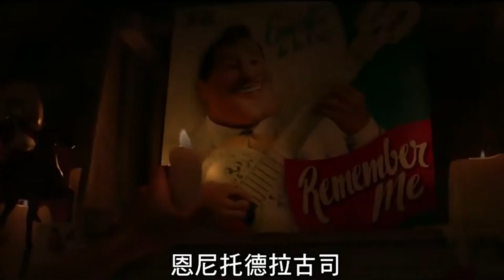財神電視台: 萬代福播映《可可夜總會》 3D電腦動畫歌舞奇幻電影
【記者柯朝枝報導】  《可可夜總會》是一部2017年播映的美國3D電腦動畫歌舞奇幻電影，由皮克斯動畫工作室製作、華特迪士尼影業發行。《可可夜總會》故事描述墨西哥的鞋匠家族「里韋拉斯」有個代代相傳的家訓，就是家族的成員絕不能與音樂有任何關係，但天生音樂魂的男孩米高難以抵擋音樂的魅力，時常躲在家中閣樓練習，更無師自通了一身不得了的吉他技巧。

就在「亡靈節」這天，米高的父親發現了充滿樂譜的秘密閣樓，盛怒之下砸爛了米高的吉他，傷心又憤怒的米高跑去已逝的偶像、吉他之神的紀念碑內，卻意外進入了「夜總會」的奇幻世界，米高變成了只能被亡靈看見的「活死人」。米高必須在亡靈節結束前找到在夜總會的祖先家人，才能回到活人的世界。米高他是否能在夜總會的世界釐清家族對音樂的怨念，並在亡靈節結束找到回家的路呢？

《可可夜總會》是由曾執導《玩具總動員》系列的金獎導演李‧安克里奇帶來的皮克斯全新原創故事。《可可夜總會》以熱鬧的墨西哥節慶亡靈節為故事背景，將為觀眾呈現色彩繽紛、笑中又帶著滿滿感動的3D電腦動畫歌舞奇幻電影。

《可可夜總會》故事講述一個名為米高•李維拉的12歲男孩意外去到夜總會，他需要尋求自己的已故音樂家高祖父的幫助，幫助他重返現實的世界。

《可可夜總會》最初於2017年10月20日在墨西哥莫雷利亞國際電影節舉行首映，而後在墨西哥各大劇院發行，《可可夜總會》同時也是墨西哥歷史上票房最高的電影。美國則於2017年11月22日上映。電影上映後獲得的好評如潮，包括配音團隊、配樂、故事和對墨西哥文化的尊重，令《可可夜總會》獲得了不少榮譽，包括被美國國家評論協會，評選為2017年最佳動畫影片，並獲得美國評論家選擇獎、安妮獎和英國電影學院獎提名最佳動畫片。《可可夜總會》電影亦獲得奧斯卡最佳動畫片獎、奧斯卡最佳原創歌曲獎、金球獎最佳動畫和提名金球獎最佳原創歌曲（《請記住我》）。

《可可夜總會》電影的概念源於墨西哥節日亡靈節。劇本由李•安克里奇、海特里安•莫利納、傑森•卡茨和馬修•阿爾德里奇共同編寫。皮克斯在2016年開始發展電影，安克里奇和部分電影工作人員為了靈感而探訪墨西哥。曾為多部皮克斯動動畫電影譜曲的米高•吉亞奇諾則為本片配樂。電影主要配音員包括安雷湯尼•岡薩雷斯、蓋爾•賈西亞•貝納、班傑明•布萊特、芮妮•維克托、安娜•奧費莉亞•穆爾吉亞、阿蘭娜•烏巴赫、傑米•卡米爾、索菲亞•伊斯皮諾薩和愛德華•詹姆斯•奧莫斯。這是有史以來首部以九位數字預算製作，全拉丁裔的演員陣容的電影，耗資預算高達1.75億至2億美元。

《可可夜總會》故事描述十二歲的米高住在墨西哥聖塞西莉亞一個小村莊，村裡洋溢著慶祝亡靈節的氣氛。米高的高祖父為了實現音樂夢想，離鄉背井、拋妻棄女，於是高祖母伊美黛就禁止李維拉一家（Riveras）後代接觸音樂而從事製鞋家業。然而，米高從小就夢想成為一名音樂家，就像他的偶像德拉古司一樣。德拉古司是以《請記住我》（Remember Me）一曲成名的流行歌手和電影明星[註 3]，不幸在1942年的演唱會現場發生意外被鐘砸死。在親戚裡面，只有米高的曾祖母可可不反對音樂，所以米高很喜歡她。米高無意發現亡靈節供桌上一張破損的相片有曾祖母、高祖父母的合影，但是高祖父的臉被撕掉了。不過他察覺高祖父所持有吉他是音樂家德拉古司的，則深信高祖父就是吉他之神德拉古司。大喜過望的米高拿著吉他告訴家人要參加選秀比賽，奶奶得知大發雷霆，將吉他奪過來摔爛，米高傷心奪門而出。

米高把腦筋動到德拉古司的吉他上，偷偷潛入他的陵墓。拿起吉他輕彈了一下，突然就在現實世界消失、人們都看不到他，除了米高的朋友，一隻流落街頭的墨西哥無毛犬叫做丹丹（Dante）。在墓地裡，米高遇到他死去的親人都變成骷髏，他們很驚訝的看著米高，覺得米高的出現和伊美黛有關。伊美黛一直不能去現實世界，所以他把米高帶到「夜總會」（Land of the Dead），一個死去的人生活的地方。只有在亡靈節的時候，已故的親人才能去現實世界和生者團聚。

在夜總會，伊美黛、米高和他的親人發現伊美黛不能去現實世界，是因為在亡靈節供奉的相片中伊美黛的肖像被米高從祭壇上取走，帶在身上。米高必須在日出前離開，否則他會變成骷髏永遠待在那裡。但他也可以立刻回到現實世界，只要他有一片帶著親人祝福的萬壽菊花瓣[註 5]；伊美黛同意讓米高回家，條件是米高放棄自己的音樂夢想。米高回到陵墓食髓知味，再彈吉他重返原處，表明拒絕放棄音樂夢想而離去。隨後米高巧遇海特，一個孤獨，被嘲笑和遺忘的人。米高聲稱德拉古司是他唯一的親人，海特同意幫助他找到德拉古司，米高就可以繼續堅持自己的夢想；交換條件是、米高同意把海特的相片放在他家的祭祀當中，這樣他就可以通過連線夜總會和現實世界中的橋。

接近德拉古司的方法是參加音樂比賽，獎品是德拉古司的宮殿入場券。海特要從他的朋友齊恰龍那裡借吉他，好讓米高參賽。不久看到齊恰龍消失，米高才知被現實世界中所有人遺忘的時候，亡靈就會真正的消失了。海特把米高臉畫成了骷髏的形狀，這樣他就可以自由行走在城市而不被家人發現。他們贏得了音樂比賽。但同時伊美黛靠著她的靈獸南瓜籽（Pepita）也跟蹤米高。海特發現米高可以隨時回到現實世界，要米高回親戚那裡而發生爭論。為此，米高離開海特和丹丹，決心獨自潛入德拉古司的宮殿。

在宮殿裡，米高告訴德拉古司，他就是其玄孫。德拉古司歡迎米高到來，要給帶有祝福的萬壽菊花瓣時，海特也潛入宮殿，透露他曾是著名的歌手和作曲家，是德拉古司的搭檔。宮殿螢幕播放似曾相識片段讓海特回想起在他死的那天，決定放棄音樂產業與家人在一起，但德拉古司卻憤而毒死他，並偷走海特的歌曲和吉他，藉此成名。德拉古司把海特的相片收進上衣口袋，把海特和米高囚禁在一個巨大的洞穴湖中。

在洞穴裡，米高意識到家人的目的，並希望與他們和解；海特則道出他想過橋的主要原因是再次看到女兒可可，米高才知海特是他真正的高祖父。而唯一還記得海特的健在者可可的記憶力正在衰退，海特開始逐漸消失，太陽升起之後，就會永遠消失。在丹丹的幫助下，伊美黛駕著南瓜籽發現米高、和海特重逢；且丹丹因助米高他們脫困也變成靈獸。米高說服伊美黛和她的家人來幫助他從德拉古司身上搶到海特的相片。伊美黛陰錯陽差在德拉古司舞台上演唱，可是終究計劃失敗了，現場轉播中憤怒的德拉古司把米高從高處丟下(此場面也讓觀眾親眼目睹了德拉古司的惡劣本性)，所幸南瓜籽救回米高，不過海特的相片卻掉進洞穴湖裡。不知已被蘿西塔太婆與維多莉亞姨婆一同公諸於世自身惡行的德拉古司重返舞台時被粉絲唾棄，南瓜籽發威將德拉古司踹去撞宮殿大鐘，如生前大鐘再次砸在他身上，現場歡聲雷動。

太陽緩緩升起，海特開始慢慢消失。米高向海特承諾要讓可可永遠都不會忘記他。然後伊美黛送米高回聖塞西莉亞。回到現實世界後，米高拿起原屬海特的吉他跑回家，試圖讓遲鈍的曾祖母可可回憶起海特。在最後絕望的嘗試中，米高含淚彈唱歌曲《請記住我》。這是海特曾深情獻給他的女兒的歌曲，觸發可可記憶跟著唱起來，從抽屜取出相關記事，內有合照中海特缺失的臉那一角，她和米高分享她對爸爸海特的一些回憶，一家大團圓和解。

一年之後的亡靈節，米高向家族新成員小妹介紹先人，當中也有已故的曾祖母可可。由於可可保存家書有德拉古司偷走海特作品的證據，德拉古司受世人鄙棄，海特獲得平反。在夜總會，海特和她的女兒可可一家過菊瓣橋和親人團聚，米高為在世及已逝親人彈唱，丹丹和貓咪型態的南瓜籽都是米高家庭的一分子。